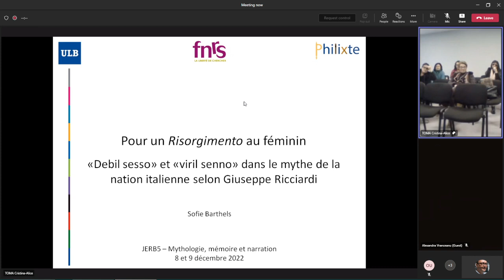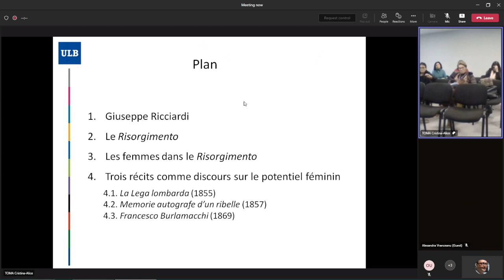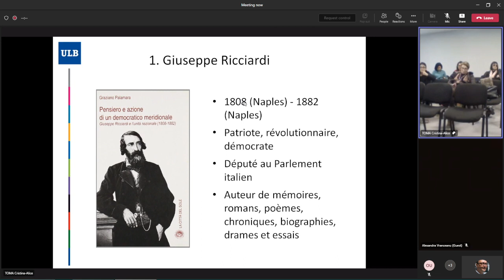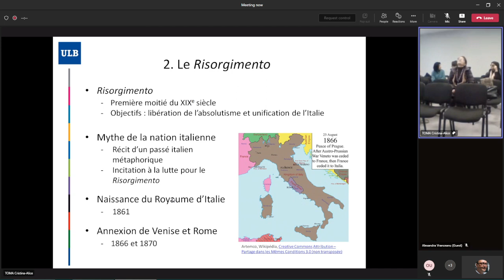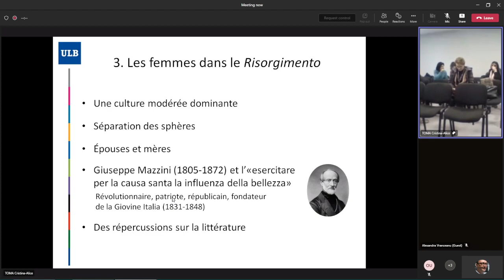(11) Sofie BARTHELS, ULB/FNRS - Pour un Risorgimento au féminin «Debil sesso» et «viril senno» ...